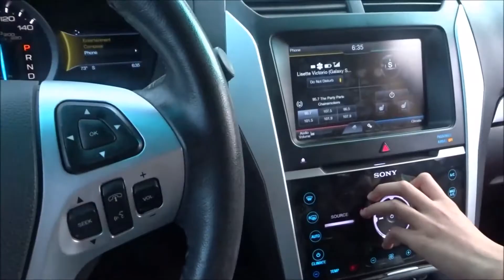Primera practica de futbol de las ni~as y Quiero otro bebe!